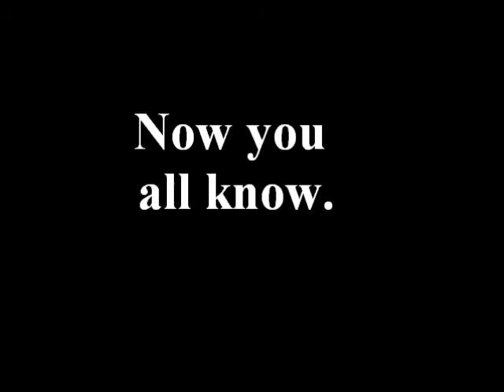Matt Meyer's Dream